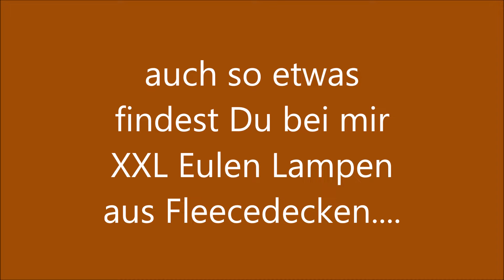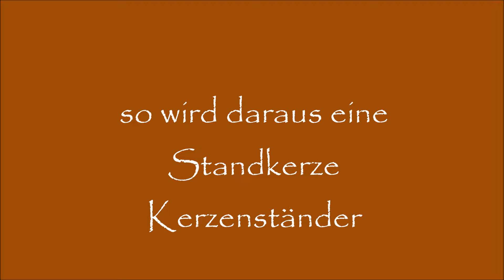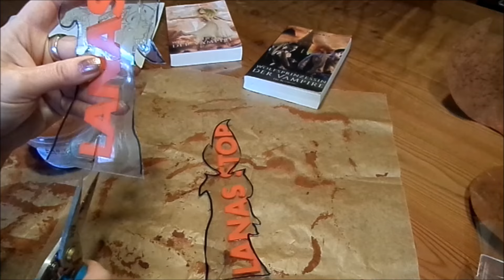DIY Workshop/ Edelrost Deko aus Verpackungen BASTELN Upcycling für Home & Garden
in meinem ANTIK-Tutorial
zeige ich dir meine Idee und Fertigung dieser tollen KERZEN LEUCHTER im Nostalgie Styl- nicht nur für die
HERBST WINTER WEIHNACHTS DEKO in EDELROST OPTIK,
SONDERN für das GANZE JAHR!!!
alles in Upcycling gearbeitet,

Aladins Wunderlampe, Leuchter, KANDELABER Look.
Ganz leicht, WETTERFEST
Kerzen , Kerzenstecker,  und und

Deko für Innen & Außen,...mit Tipps & Tricks & ALLEN VORLAGEN!
Meine Idee, Entwürfe & Fertigung, Vorlagen.
 ❤️ Dir gefällt meine Arbeit & du würdest gerne Danke sagen? Dann kannst du das auf diesem Wege tun: Bei PayPal folgende email Adresse nehmen:
Ein herzlichstes Dankeschön von meinen Kindern und mir !! DER LINK ZU MEINER Edelrost Farbe, den Pasten zum SELBER MACHEN
das geht ganz einfach
meine Idee & Entwicklung, NUR zum Privaten Gebrauch! Urheberrechtlich geschützt Der neue LINK zu meiner Instagram Seite